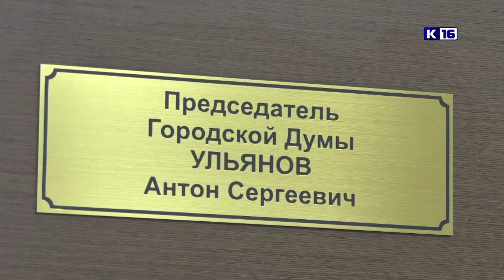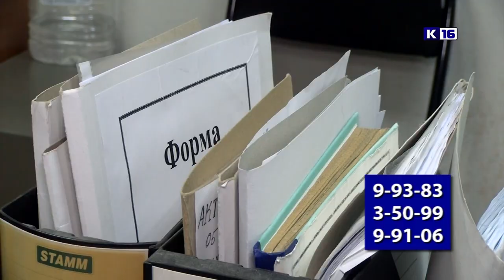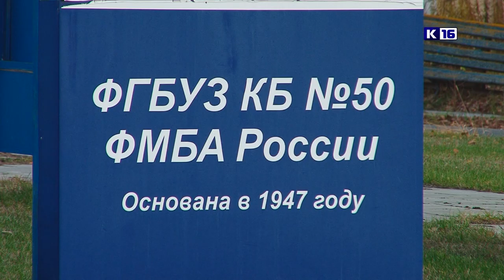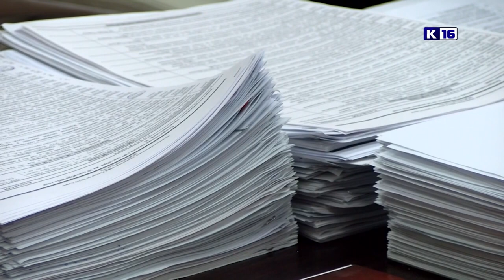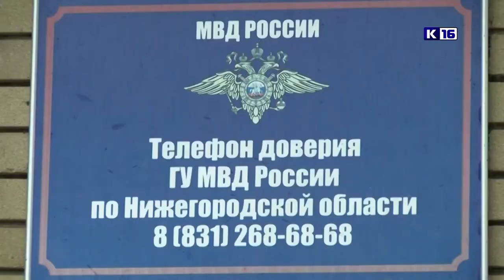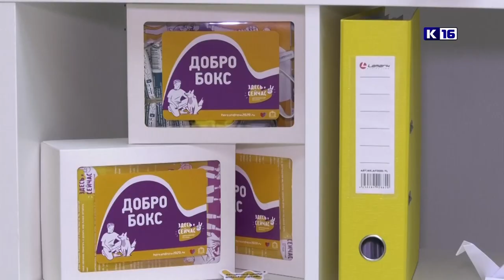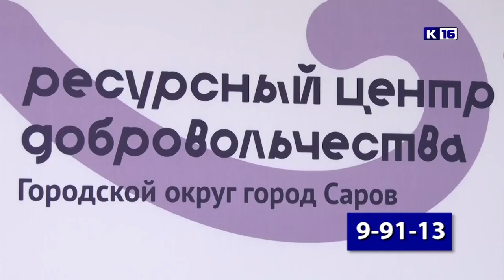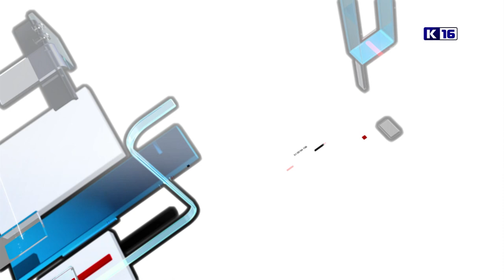Новости Сарова 02.11.2021